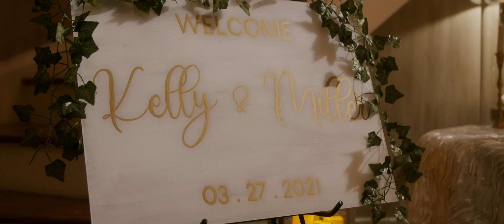Kelly + Miller Wedding Film | Southern Oaks New Orleans, LA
Venue: Souther Oaks New Orleans, LA
Photographer: Emily Green Photography

MB01FIQIUYTUHI3